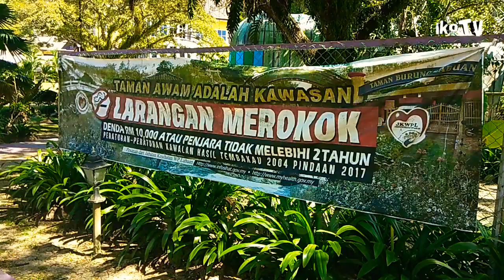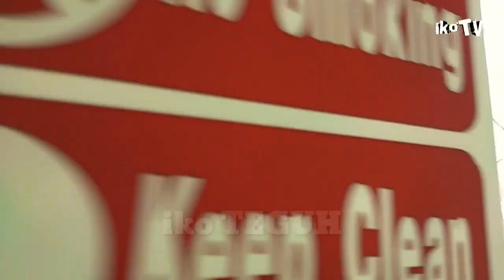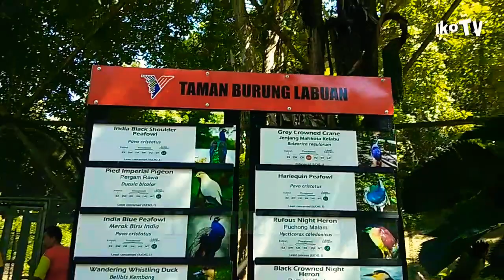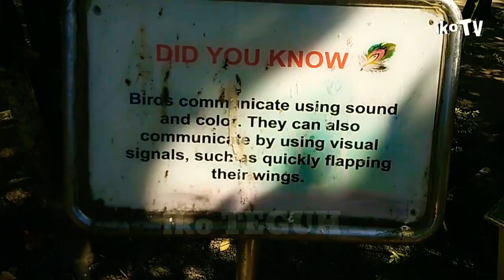Trip To Pulau Labuan Episode 8 | Taman Burung Labuan ~ ikoTV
Burungnya sudah terbang 🤣